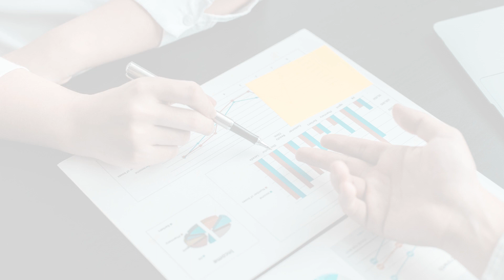Battery Shop Near Me Inverter Battery Shop Near Me Car Battery Shop Near Me Basheer Bagh Hyderabad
Battery Shop Near Me Inverter Battery Shop Near Me Car Battery Shop Near Me Scrap Battery Shop Near Me Basheer Bagh Hyderabad Telangana India + 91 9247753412,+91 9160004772